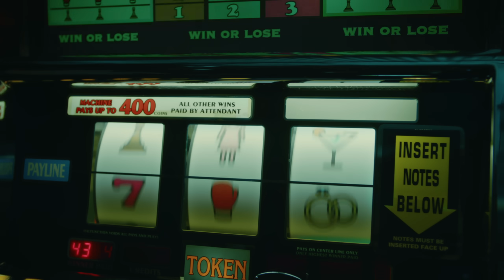kukon - matrioszki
„Matrioszki” to utwór i teledysk stworzone w ramach kampanii PUMA Talents.
Bohaterami tegorocznej edycji projektu są Kukon oraz Hodak, których PUMA łączy w nietypowy sposób - poprzez wspólny obraz, a nie jak dotąd muzykę. Efektem współpracy są dwa identyczne teledyski do dwóch zupełnie innych utworów artystów. Sprawdźcie również drugi utwór i teledysk powstały w ramach kampanii: Hodak- Inny Świat.

tittle: matrioszki;
artist: kukon;
producent: @atutowy;
album:  TBA;
mix/master: enzu;

Client: PUMA | Katarzyna Węsławowicz, Natalia Pelczar, Marta Tymińska
Agencja i produkcja: high&
Koncepcja kreatywna: Piotr Kujda, Katarzyna Sierka / high&
Director: Mateusz Miszczyński
DOP: Łukasz Łatanik
Producer: Katarzyna Sierka / high&
1st AD: Bogusław Bielański
Production Assistant: Małgorzata Sarzyńska, Katarzyna Jendrysik
Set manager: Judyta Staniszewska
Casting: Katarzyna Jendrysik
Edit: Krzysztof Jr Fischer
Color Grading: Piotr Nowicki
Postproduction: Human Ark
Online: Łukasz Skórski
Postproduction manager: Olga Ładna-Toeplitz

Set Designer: Kuba Kowalczyk
Costume Designer: Marta Morzy
Costume Assistant: Weronika Jeleń, Małgorzata Wejna
Make up & Hair: Anna Słowińska, Dominik Szatkowski
MUAH Assistant: Natalia Brzęczkowska
Steadicam: Marcin Guzak
Focus Puller: Marek Paduch
Camera Assistant: Grzegorz Tatar
DIT: Piotr Szymański
Gaffer: Darek Barwiejuk
Cast: Hodak, Kukon, Weronika Kulas, Agata Pęczkowska, Natalia Sierzputowska, Ola Procak, Bartek Bywalec, Munira Janicka, Marta Cylwik, Aruzhan Seitzhapparova, Jakub Rytel, Michał Sobczyński, Karolina Nowicka, Natalia Małkiewicz, Gil Soares, Joanna Nasiłowska, Małgorzata Rogowska
Special thanks to: Warszawski Rolno-Spożywczy Rynek Hurtowy S.A., Warszawskie Targi Antyków,
Wystawcy Warszawskich Targów Antyków, Marcin Dąbrowski, Przemysław Jankowski, Aleksanda
Parlińska, Propshop.pl, Magdalena Nowak